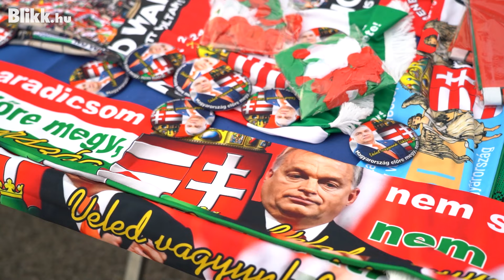Tudja, mit gondolnak a békemenet résztvevői? Megkérdeztük őket, itt vannak a válaszok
Idén rendezték meg a tizedik Békemenetet, a résztvevők a Lánchídtól vonultak a Margitszigetre. A Blikk stábja is ott volt az eseményen, ahol arról kérdeztük a résztvevőket, hogy miért látogattak el az eseményre. Nézze meg Ön is videónkban, hogy milyen volt a tizedik Békemenet és, hogy mit gondolnak a résztvevők!